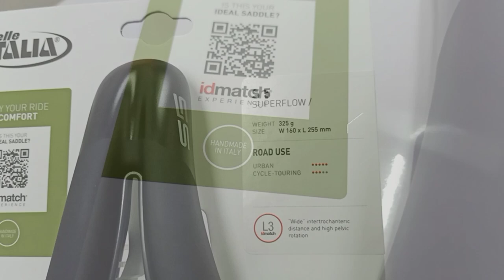Murang Upuan na Komportable | Selle Italia S 5 SUPERFLOW L3 Saddle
Selle S5 Saddle
Php 2,200

Musician: @iksonmusic